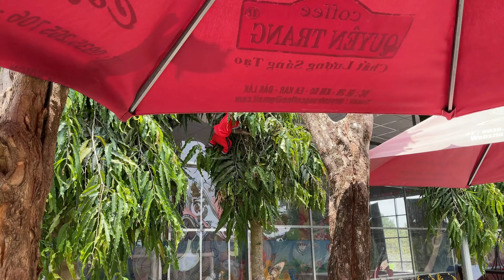Monkey Taka feels touching Dad takes care of him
Welcome to Family TAKA channel. It is our pleasure to welcome everyone to videos about the life of monkey Taka's family.